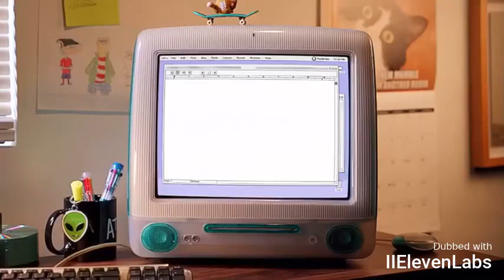Day 6: [성인수영] 체크무늬 과거 프로모션 #6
For @kevinfelix147 and @EZTCFA2024LovesTheSimpsons 🏁☠️⬛⬜